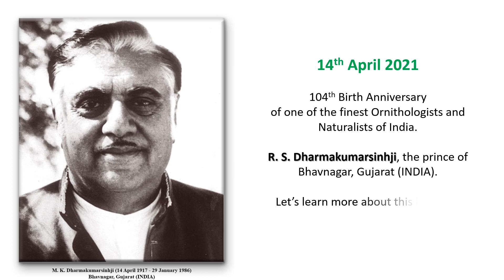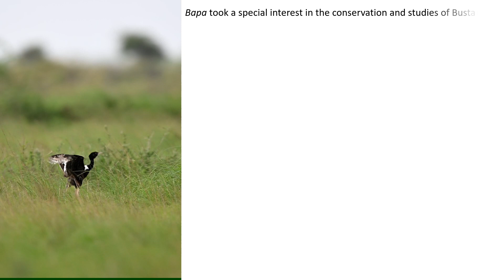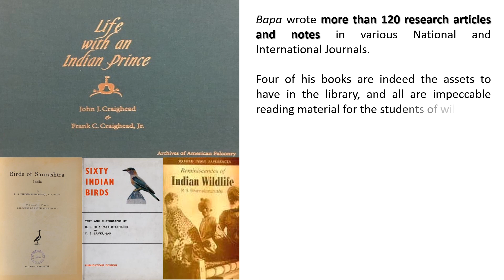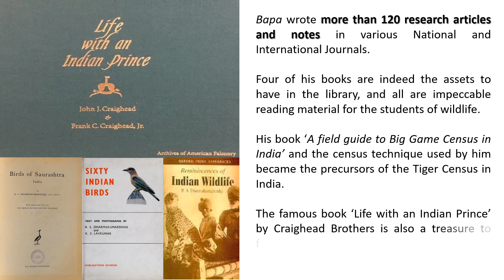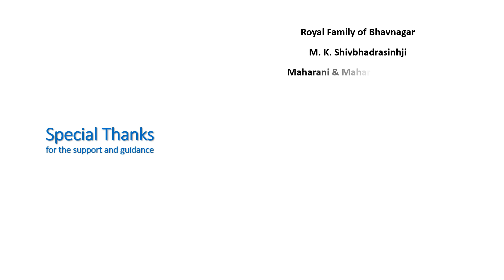R S Dharmakumarsinhji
14 April 2021 is 104th birth anniversary of a legendry naturalist of India –
R. S. Dharmakumarsinhji, who was fondly known as ‘Bapa’ among his close friends and family. He was the youngest brother of Maharaja Sir Krishnakumarsinhji of Bhavnagar.

Bapa was a naturalist par excellence with an unparalleled knowledge of falconry and raptors. In the 1940s, the famous Craighead brothers from the USA visited India on Bapa’s invitation and learn the art of Indian falconry. They made a remarkable film – ‘Life with an Indian Prince’. The abundance of wildlife and grasslands highlighted in it, is beyond the imagination of a naturalist today. Therefore, we may never realize how much we have lost!

His interest in nature was not limited only to birds and hunting. His field observation skills were matchless, and he wrote multiple research papers and field notes on various subjects. He was the first to develop a field guide for the ‘Big Game Census,’ possibly the only book of its kind in that era. He wrote a fascinating book, ‘Birds of Saurashtra’, in the 1950s, where he gave Gujarati names to more than 300 bird species. He also pioneered in conducting the ringing program for the Lesser Floricans, which remains a world record as he ringed 489 floricans in 7 years! His detailed work on the Great Indian Bustard is the most authentic reference material. Bapa served as vice-chairman of the Indian Board for Wildlife and as a member of the wildlife advisory boards of Gujarat and Rajasthan.

In the latter days, his pain and worry for India's wilderness are felt from his articles like ‘Changing Wildlife of Kathiawar’. Being a naturalist and a prolific writer, he decided to prepare a detailed note that can serve as the guideline for wildlife conservation in India, aptly named as ‘A new Deal’. Sadly, he did not survive to complete it.

His love for the Bhal region of Bhavnagar was matchless. He tried his best to save this unique area. If he would have been alive, he could have felt the pain of his beloved floricans, blackbucks and bustards of his countryside today.

Special Thanks (for the support and guidance)

Royal Family of Bhavnagar
M. K. Shivbhadrasinhji
Maharani & Maharaja of Gondal
Dr. Divyabhanusinh Chavda
Dr. M. K. Ranjitsinh
Late Craighead Brothers
Craighead Institute
Shri V. B. Raol & Shri Vijay V. Raol
Dr. Indra Gadhvi
Dharmakumarsinhji Nature Conservation Society, Bhavnagar
The Corbett Foundation
People of Bhavnagar

Concept & Design by
Devesh Gadhvi
Dr. Dhara Dixit

A majority of photographs are from the book ‘Life with an Indian Prince’ by Craighead Brothers. All the copyrights are reserved by the original owner.

This video is created only for education and knowledge sharing purpose.